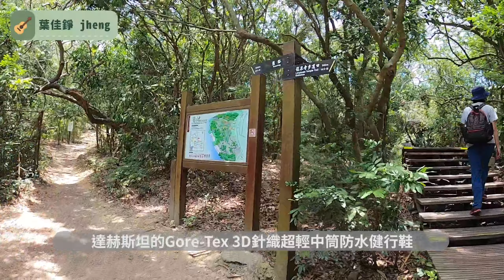【登山練習 05 】壽山 │ 探訪秘境泰國谷、一簾幽夢，終於巧遇山羌！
HI！我是葉佳錚，頻道會分享關於【登山】、【音樂】的事歐

│登山練習計畫
當生活讓心走不動時，至少腳還可以動，而踩在土地上的感覺是踏實的，只要你肯走，就一定會到達你嚮往的路徑，只是時間的快慢罷了，我一直都是這麼想的。

│攀登山岳
▶  小百岳第77名：壽山（355M）